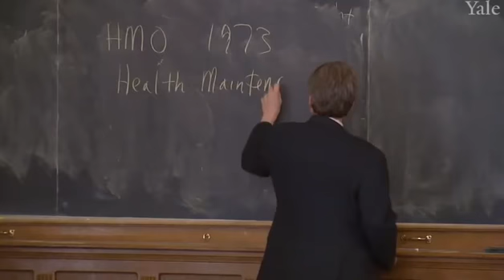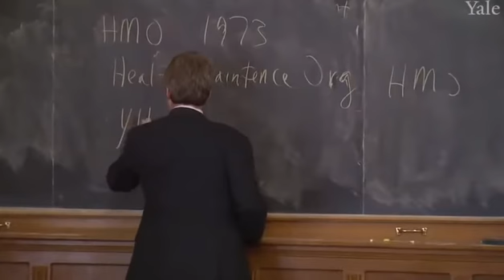life insurance and health insurance and emphasizes1 31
Insurance is the equitable transfer